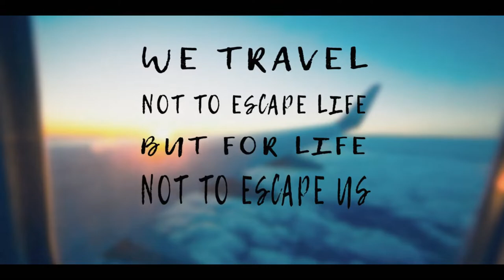Iran : the land of Aryans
"Why go to Iran?" This is a question people often asked when I tell them I was going there. Iran is one of the most misunderstood countries among travelers.. and we are here to prove it.

we have a blast! amazing architecture, amazing food and culture.. but most important thing is their hospitality is beyond amazing.